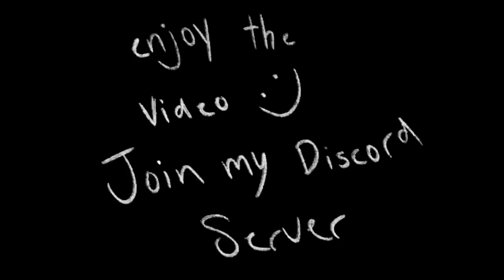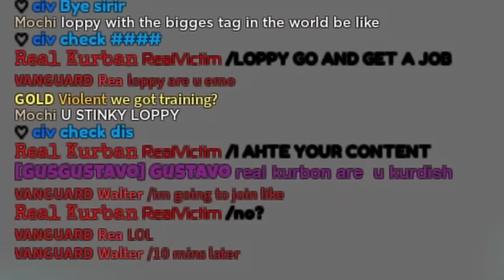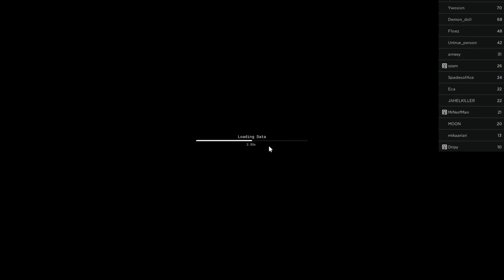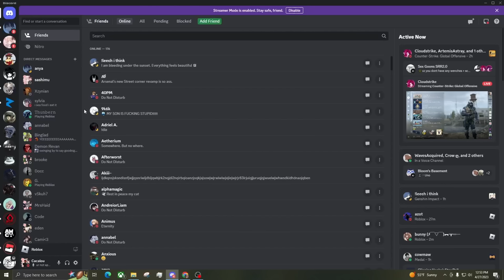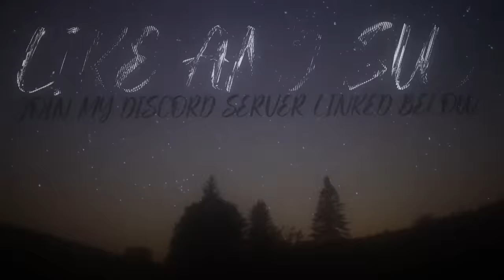FISTS ARE VERY OVERPOWERED NOW.. | Roblox Combat Warriors